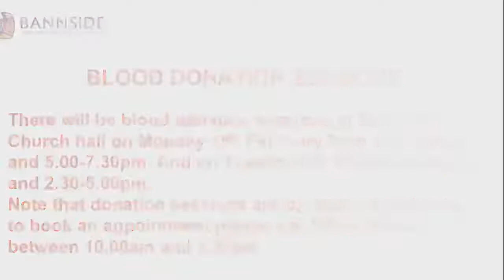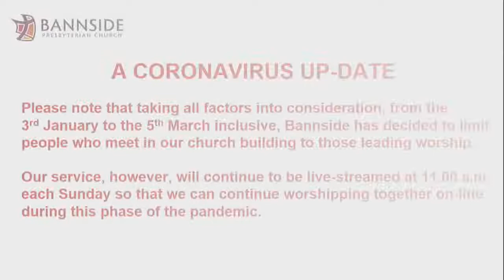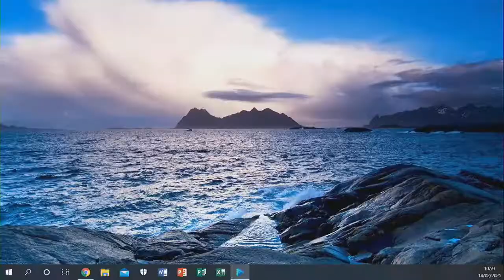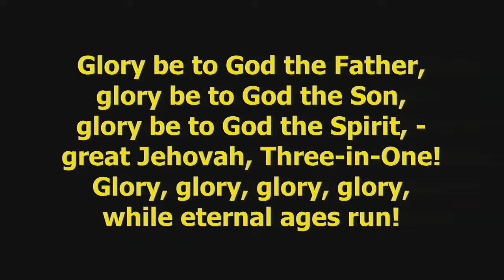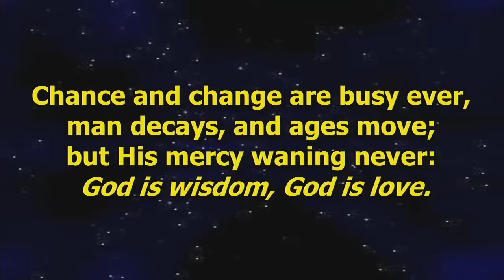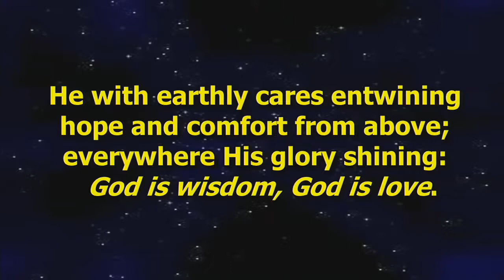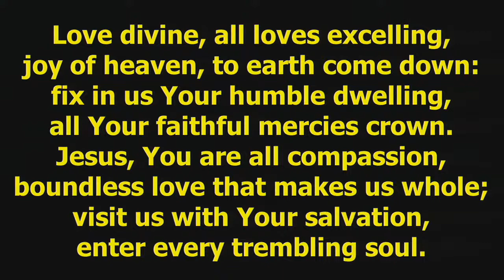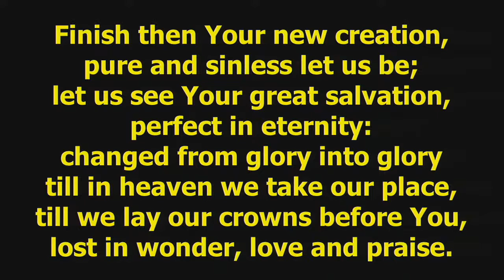Bannside Presbyterian Church Live Streamed Sunday Morning Service 14th February 2021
Join once again with the Rev. Dr. Mark Gray in the live stream of our Sunday morning service of worship 14th February 2021